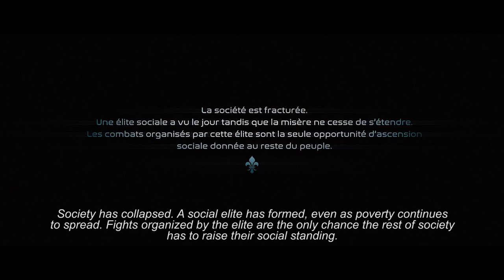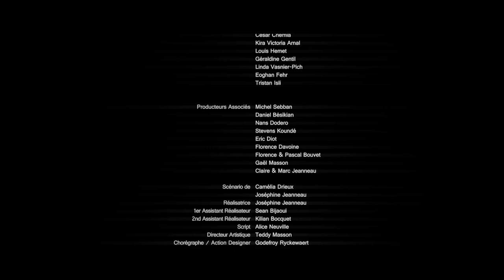SCAR OFFICIAL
Action short movie, created during 1st year at Ecole De La Cité, Paris
2016

Director : Joséphine Jeanneau
DOP : Teddy Masson
Action designer : Godefroy Ryckewaert
Exta : Yoann Audoin
Atlas : Marie Bouvet
Ino : Sarah Belala